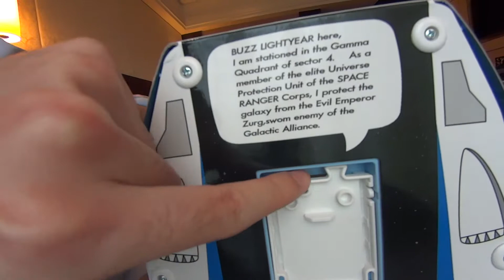TOMY TOMICA TOY STORY 巴斯光年宇宙飛船收納盒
購買連結：日本亞馬遜搜索：トミカ トイ・ストーリー バズ・ライトイヤー 宇宙船ケース